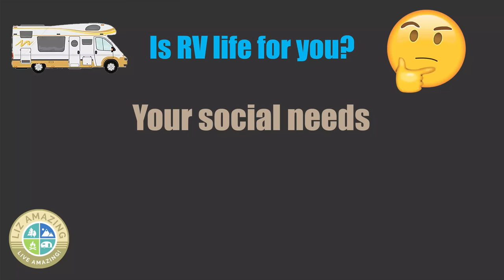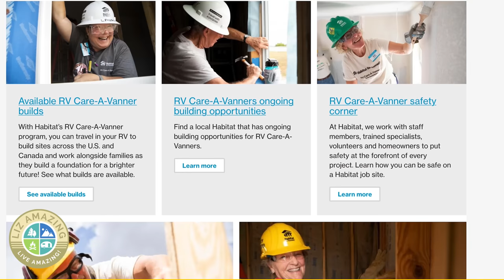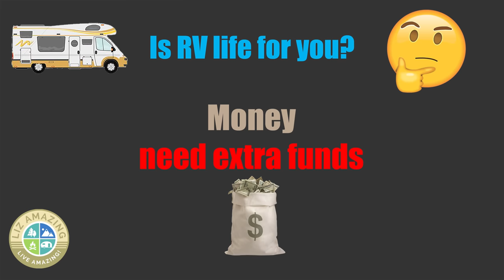DON'T try RV Life before watching this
✅ RV Resources

✅ VIDEO DESCRIPTION
Things you MUST know before starting RV life.

Gallagher (Kyra) Price
Cathy Misze
Michelle Payne